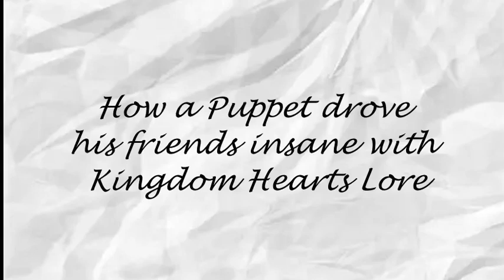The Crazy Worlds of Kingdom Hearts [A Lotta Yadda Ep 1]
The first episode in a long line of a Puppet discussing his interests!

i know it's been a while since I've posted and this is a bit different from what i normally upload but i hope you guys enjoy the rambling!

Huge Shoutouts to all the friends who show up for this Video!